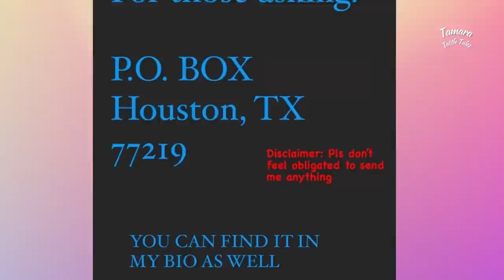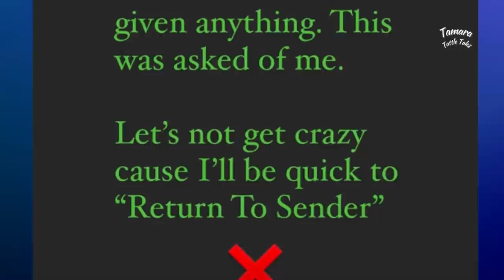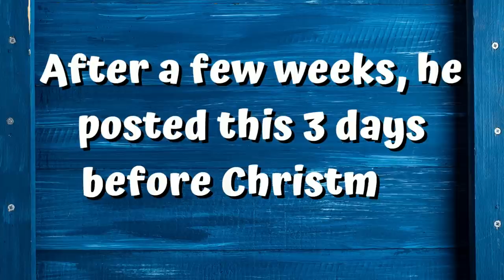🎁 Gil Accused of Asking Fans for Presents 🎁 Married at First Sight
MAFS season 13 Houston couples Gil Cuero & Myrla Feria, Rahcel Gordillo & Jose San Miguel Jr., Bao Hoang & Johnny Lamb, Brett Layton & Ryan Ignasiak, Michaela Clark & Zack/Zach Freeman weddings, decision days, where are they now, are they still together, have ended. Gil goes on Instagram to do show and tell of gift received from fans. Lifetime TV